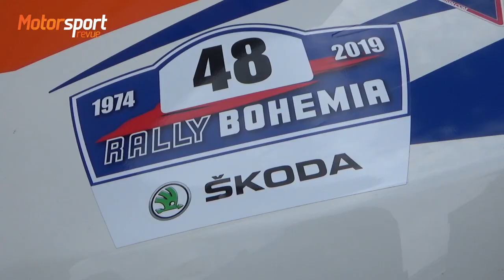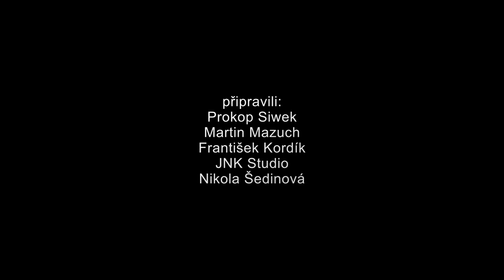Peugeot Rally Cup CZ - Rally Bohemia 2019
Mimořádně náročná soutěž, tahle Rally Bohemia. Nové rychlostní zkoušky, rozmary počasí, výpadky velkých favoritů, vítězství nováčka. Předposlední závod Peugeot cupu 2019 měl dramatický průběh a do finále zanechal boj o titul otevřenější, než byl před jeho startem.